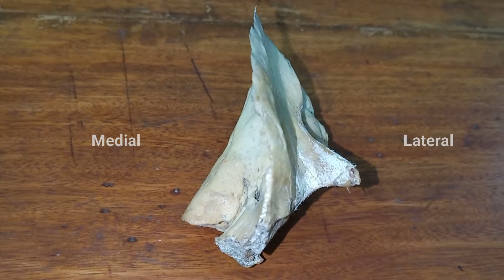Surgical Anatomy of Temporal Bone: Points to Know Before Mastoid Surgery & Temporal Bone Dissection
Surgical Anatomy of Temporal Bone: Points to Know Before Mastoid